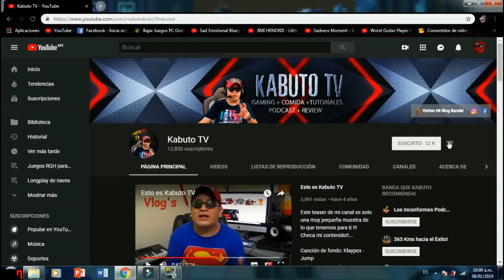Reaccionando a Fails de GTA V #01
●▬▬▬▬▬▬๑۩۩๑▬▬▬▬▬▬▬●

●▬▬▬▬▬▬๑۩۩๑▬▬▬▬▬▬▬●

Juega con Kabuto:

►►Gamertag en PS3: ► kabutoantiheroe
►►Gamertag en Ps4 ►kabutoantiheroe7
►►Gamertag Xbox One  ►Kabuto TV

●▬▬▬▬▬▬๑۩۩๑▬▬▬▬▬▬▬●

Lista de reproducción de Juegos terminados en vivo:

●▬▬▬▬▬▬๑۩۩๑▬▬▬▬▬▬▬●

►►Camaras: Logitech c920, Sony HDR-CX405, Action Cam Sony HDRAS15
►►Micrófonos: Sennheiser E815S / Microfono Lavalier Autec  ATR15 / Headtset DreamGear Universal Elite / Headset OMEN HP
►► Consolas: Ps3/ Ps4 / Xbox 360 / Xbox One /
►►Computadoras:
 ► Laptop Lenovo I3 con windows 7 a 64 Bits
 ► Laptop Gamer Lenovo i7 Ideapad Y700  Windows 10 a 64 Bits con tarjeta gráfica Nvidia
►►Más herramientas de estudio, pedestales,trípodess, luces, pantalla de Chroma Key...

τσdσs lσs Dεяεcнσs яεsεяvαdσs.